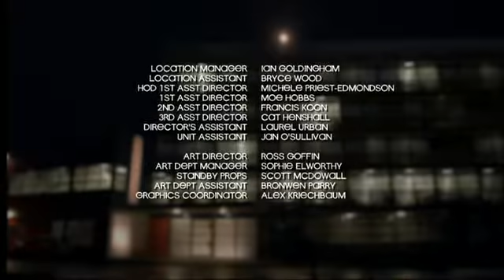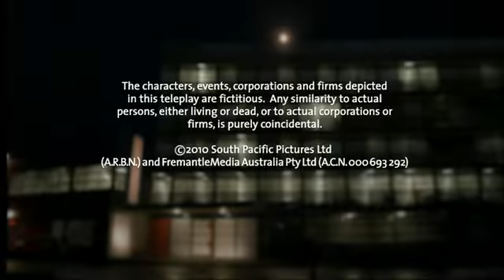Shortland Street Episode 4506.part3